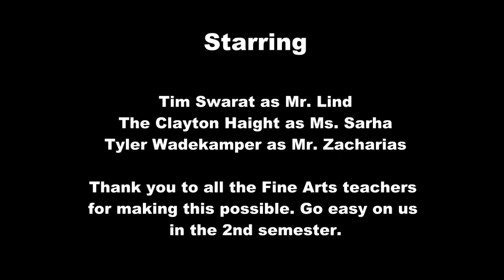HHS Fine Arts Teacher Interviews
The fine arts house teachers strut their stuff